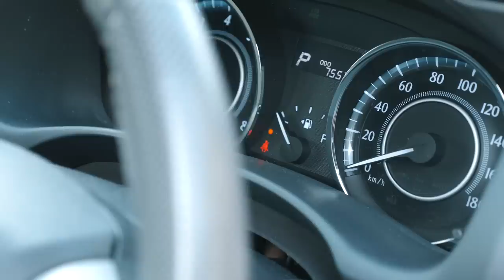Будь мужиком💪🏻- купи Toyota Wish! Самые дешевые 7 мест от Тойоты😉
В этом выпуске:
⚡️Обзор на горячо любимого Toyota Wish ZGE20G
🚗Как появился Toyota Wish на автомобильном рынке?
🚗Wish, Fielder, Noah, Voxy? Что их связывает?🤔
🚗Универсал с вместительным салоном👍🏻
🚗 Разбор комплектаций🔝
🚗Мотор 2ZR, 400 000 км не помеха💪🏻
🚗Любите комфорт? Тогда эта машина для вас💛
🚗Поговорим о недостатках⁉️
💰Цены